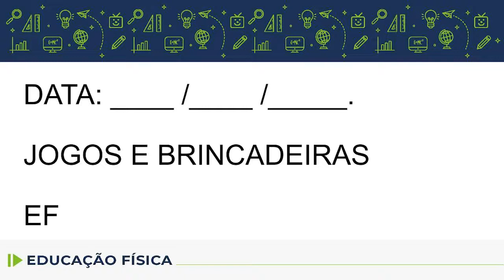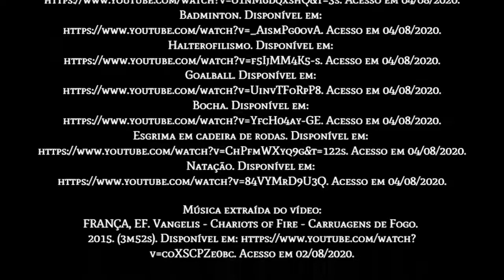Educação Física - 3.º ano - aula 25 - 29/08/2022